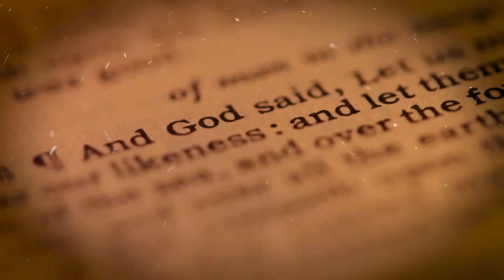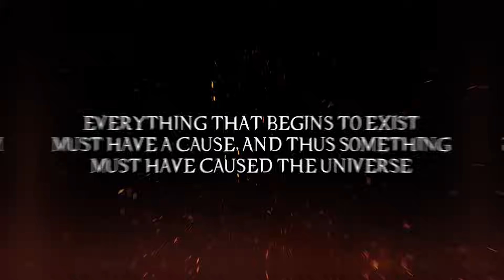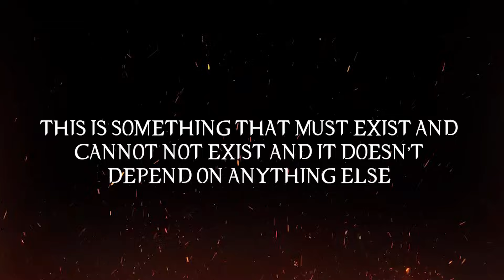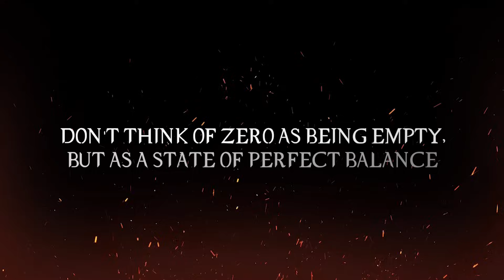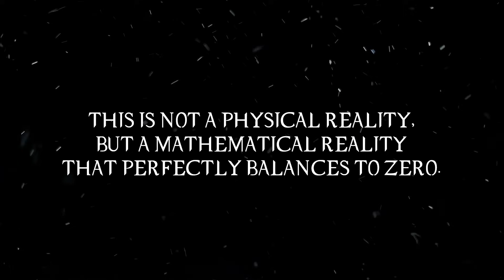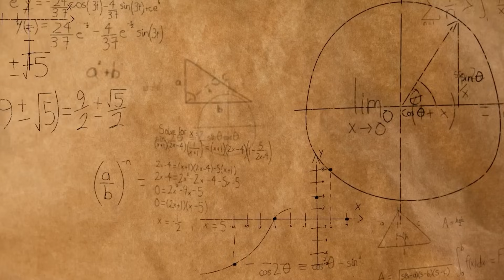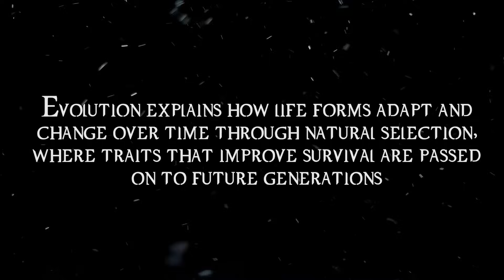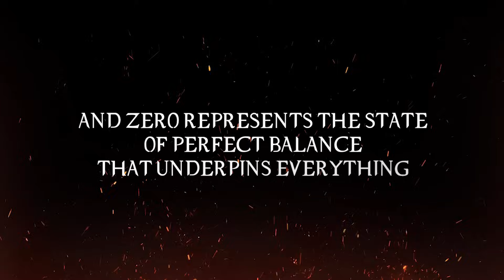Proofs for God's Existence are NOT what you think...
You’ve been lied to. The proofs for God’s existence aren’t what you think they are. The truth is they point to something far more shocking and profound and we’re about to reveal exactly what that is.
When we talk about proofs for God’s existence, most people immediately think of a theistic God—the kind you find in religious books who’s all-knowing, all-powerful, and all-loving. But what if I told you these proofs are actually pointing to something else entirely, something that could shatter your understanding of reality?—Something that’s been hidden right under our noses?